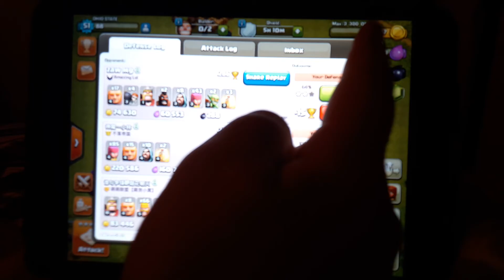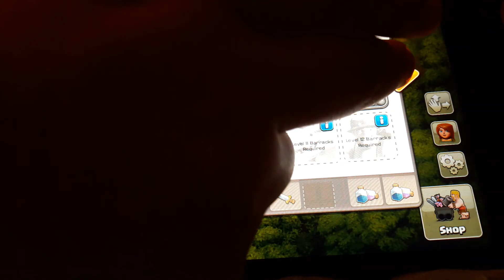Clash of clans ep1